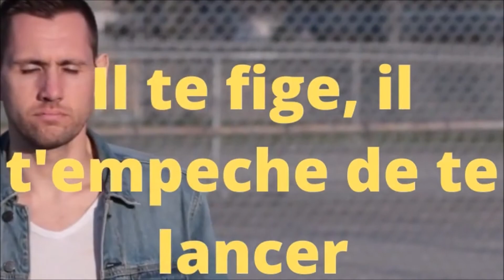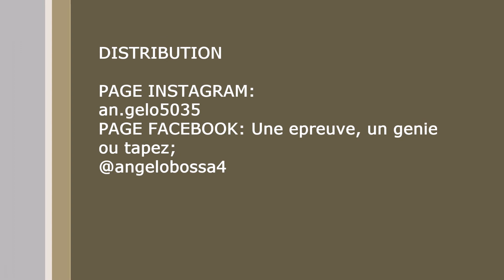HIER N'EXISTE PLUS !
DE LA MOTIVATION A LA REALISATION !!!
💪💪💪💪 Prenez puissance.
👌 Tout dans la vie n'est qu'une question de choix. Et je veux que tu fasses un bon choix.
TON CHOIX vs TA VIE
SOYEZ INCROYABLE!

Suivez mes conseils et devenez puissant. Vous allez tous réussir dans votre classe et dans la vie.
Aujourd'hui tout a changé…
  Laissez-moi en commentaire vos messages.

 '' QUI DONNE DE BON COEUR, TROUVERA TOUJOURS DE QUOI DONNER.''